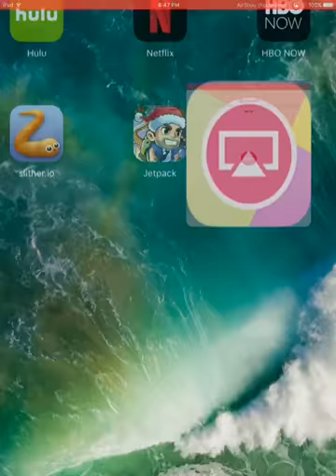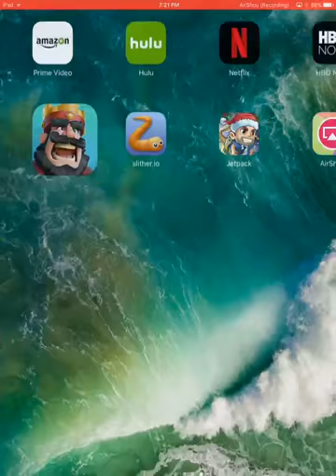Might be the last episode😭(clash royale #3)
Not kidding might be the last episode I am on a losing streak this rate I will be back in the first arena also sorry that I got mad at the end and I said dislike the video please like it thanks